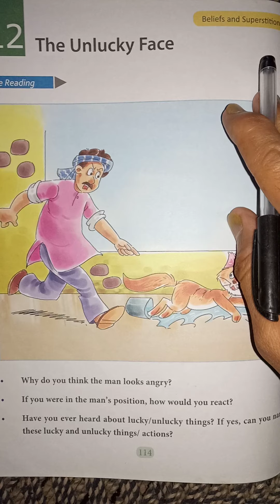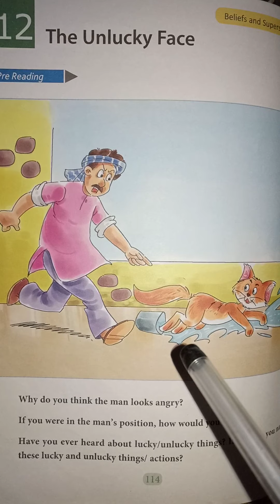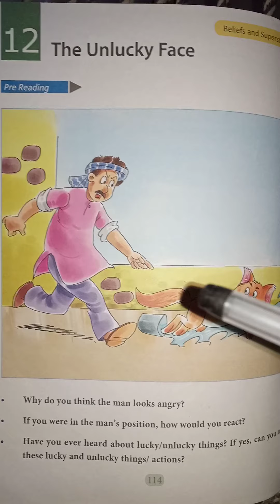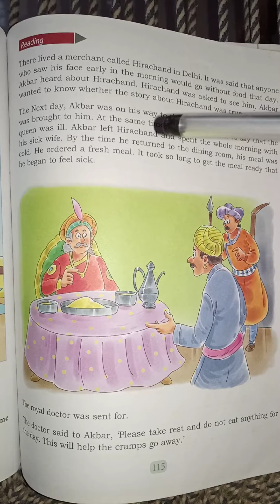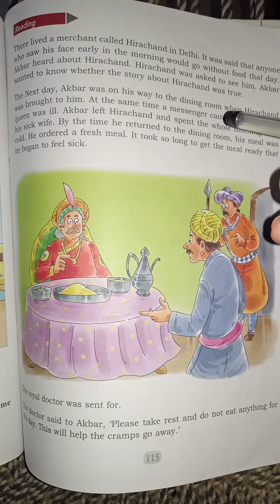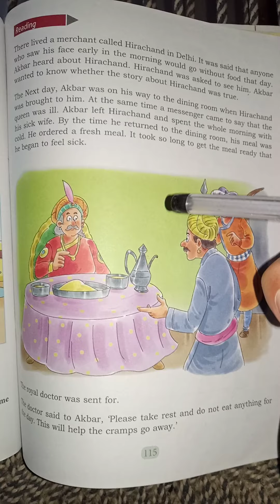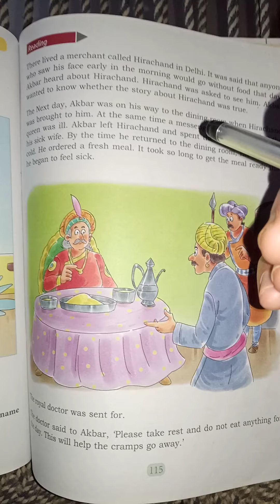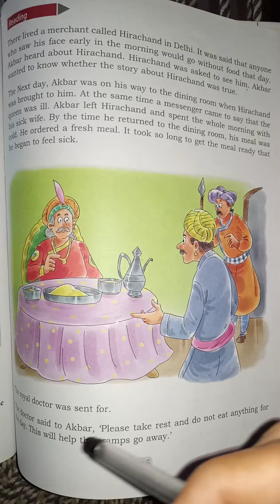Class 5 English Textbook My Book of English Lesson The Unlucky Face Part 1 with explanation in Hindi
Class 5 English Textbook My Book of English Chapter Reading of Chapter The Unlucky Face Part 1 with word meanings and explanation in Hindi simple sentences